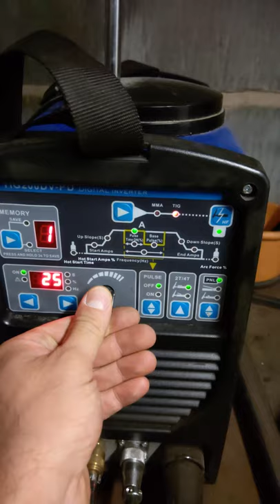Rebar door handle TIG welding!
How to make some basic rebar door handles. TIG welded mild steel.